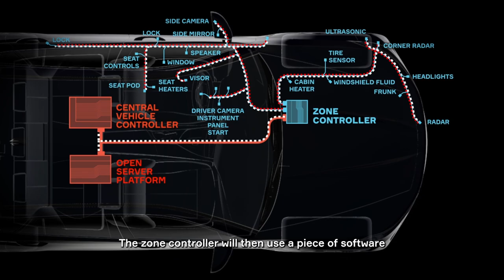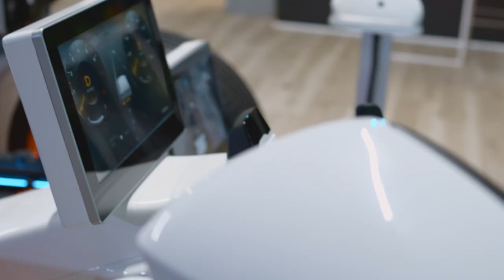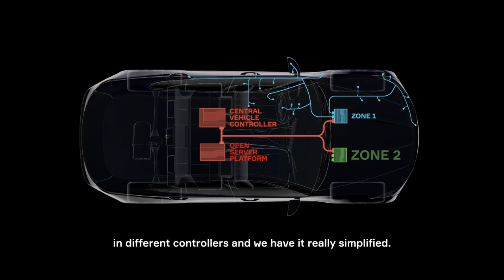Building a Compute Foundation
The compute architecture, the zonal architecture, the networking, and the data management have to be in place to enable the software-defined vehicle.